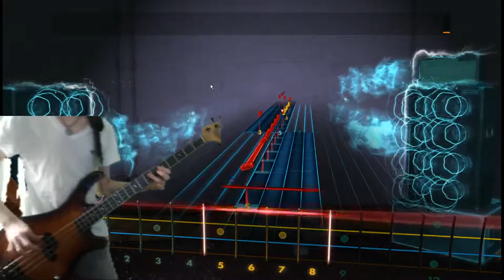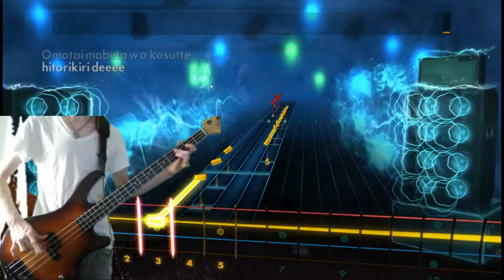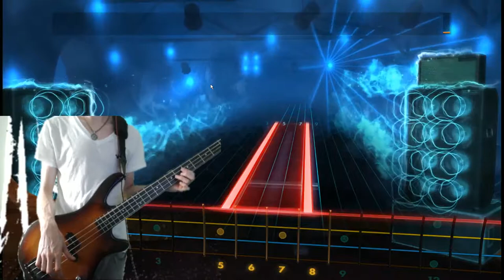SCANDAL - Onegai Navigation - Rocksmith 2014 Bass 99.1%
I do not claim to own the music in this video.

More information can also be found on Ubisoft's end regarding Rocksmith 2014 and its' contents